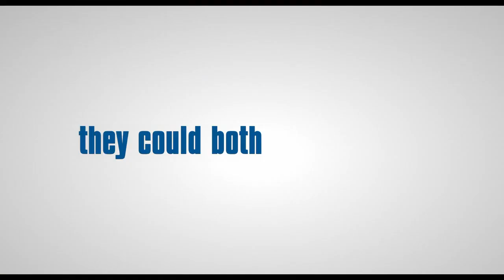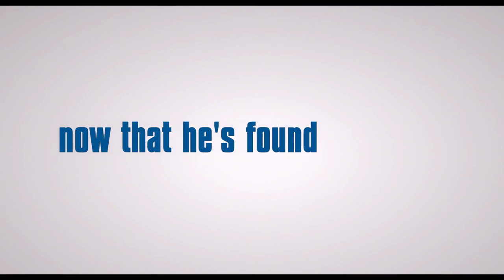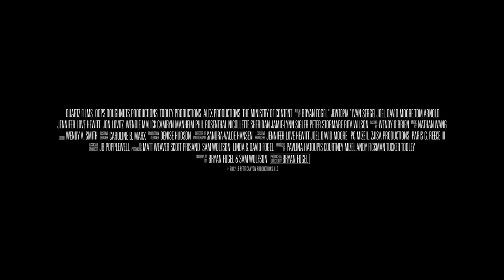Jewtopia TRAILER 1 (2013) - Jennifer Love Hewitt Movie HD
Christian O'Connell (Ivan Sergei) has met the girl of his dreams in Alison Marks (Jennifer Love Hewitt). Unfortunately, Christian told Alison (who happens to be a rabbi's daughter) that his name was Avi Rosenberg, and that he was Jewish- neither of which are true. Desperate to keep up the illusion, he turns to his childhood best friend, Adam Lipschitz (Joel David Moore) to teach him how to "act Jewish." But Adam has problems of his own, with a fiancé (Jamie-Lynn Sigler) pushing him closer to a mental breakdown as their wedding approaches. With the best intentions, Adam and Christian attempt to help each other out, but things quickly go completely and hilariously off the rails in this outrageous all-star comedy from the creators of the original hit international play seen by millions.